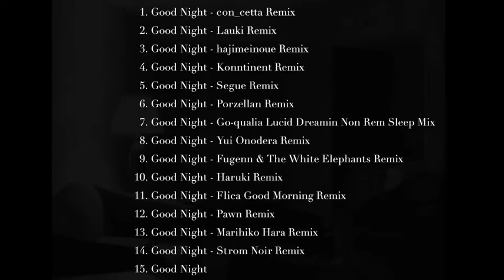Good Night - Segue Remix 2min Trailer (from The Album "Good Night Two" by Pleq)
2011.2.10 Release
Artist: Pleq
Title: Good Night Two
Label: PROGRESSIVE FOrM
Cat No.: PFCD23

今年リリースされるPleqのアルバム『Ballet Mechanic』からのドリーミーな先行シングル「Good Night」を、scholeレーベルでお馴染みのFlicaを始め国内外の精鋭14組がリミックス！現在進行形エレクトロニカ～グリッジ～アンビエント～ドローンのバイブルとでも言える、入門者から通までをカバーした決定盤！

Mastered by Akihito Saitoh at nothings66 studio
Photography by AOKI takamasa

01. Good Night - con_cetta Remix
02. Good Night - Lauki Remix
03. Good Night - hajimeinoue Remix
04. Good Night - Konntinent Remix
05. Good Night - Segue Remix
06. Good Night - Porzellan Remix
07. Good Night - Go-qualia Lucid Dreamin Non Rem Sleep Mix
08. Good Night - Yui Onodera Remix
09. Good Night - Fugenn Remix
10. Good Night - Haruki Remix
11. Good Night - Flica Good Morning Remix
12. Good Night - Pawn Remix
13. Good Night - Marihiko Hara Remix
14. Good Night - Strom Noir Remix
15. Good Night